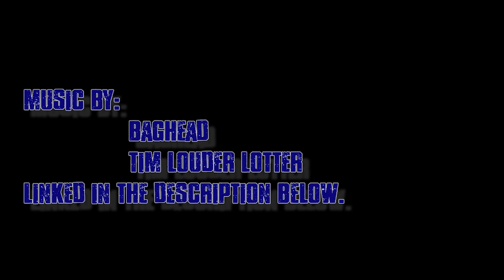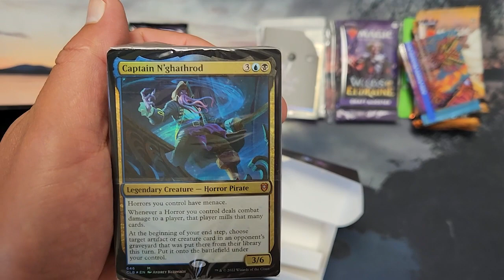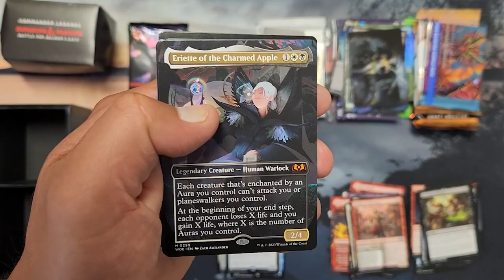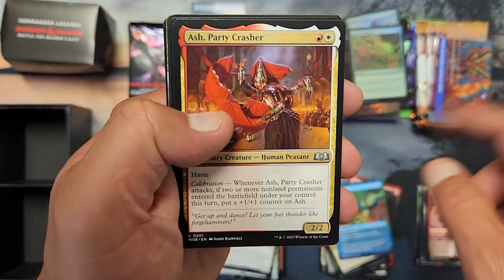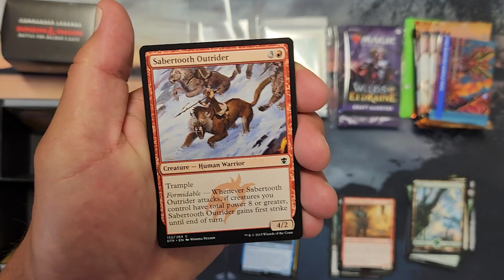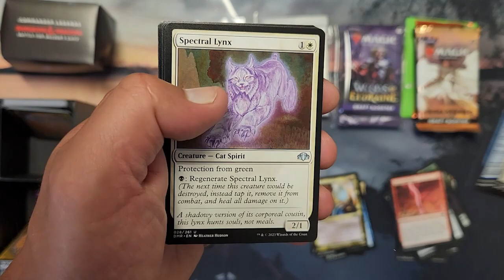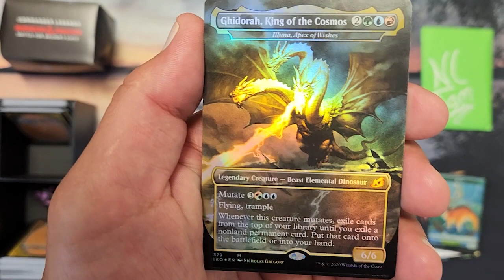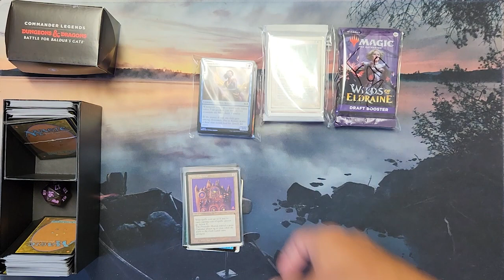Put a BAG on Your Head For This One! $250 Value For a Friend